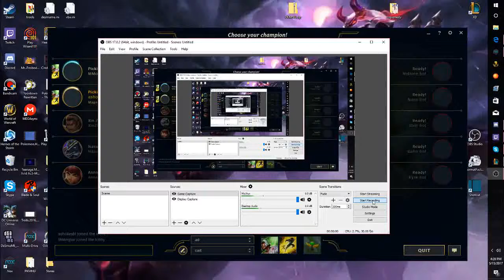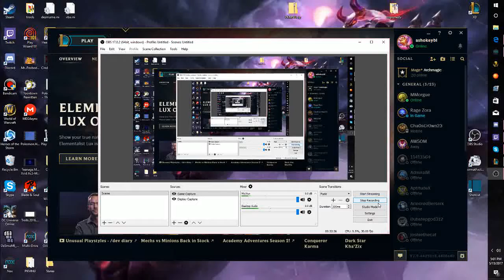custom builds Ep. 2 yorick